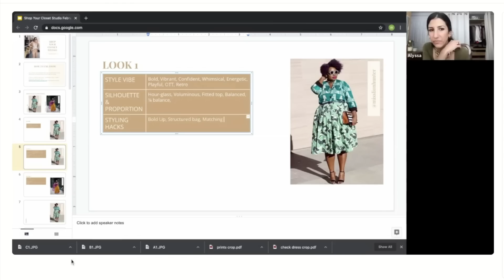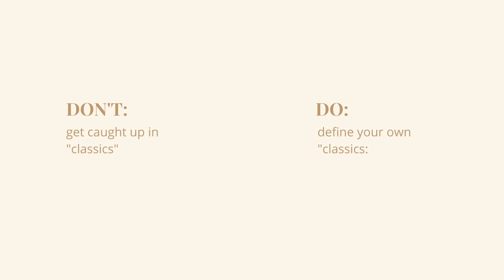Closet Beliefs That Are Limiting Your Personal Style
Ciao everyone! This week I'm sharing do's and don'ts to build a sustainable wardrobe full of clothes you will actually wear. I'm sharing common lies and beliefs we tell ourselves about clothes - like why it feels like you have nothing to wear - and style tips to fix them! Whether you are learning about sustainable fashion, capsule wardrobes, or minimalism, I hope these tips give you something to think about! :)

I've been wanting to do this video for a while, and the format for it was inspired by Leena Norms and her video "Lies About Your Clothes to Unlearn in Your Twenties" - give it a watch here!

On this channel, I share slowfashion​​​​​ and sustainablefashion​​​​​ tips that center around how to shop your closet, and restyling pieces you already own. I also spotlight brands that I believe in every now and then. I believe in creativityoverconsumption​​​​​, and that we all have the power to be conscious consumers.

*links to similar items below*

Alyssa
xx